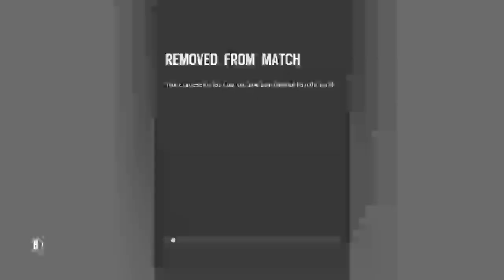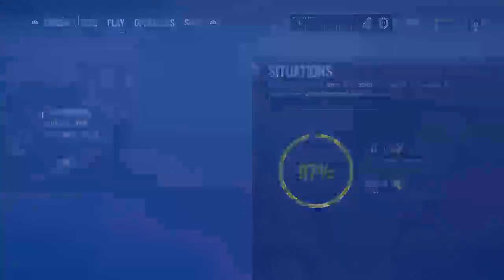Rain bow six game play with mute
What is up everybody I'm LokoThunDer and my channel is all about Da games and my feelings on the games I also I'm an artist so when ever I'm in a creative mood I  will be hosting artist Sunday where you write to me asking me to build, or create something from movies T.V. shows and games and what ever lucky poster I choose will be featured In my next artist Sunday. I will also be doing some vloging so keep a lookout for those.